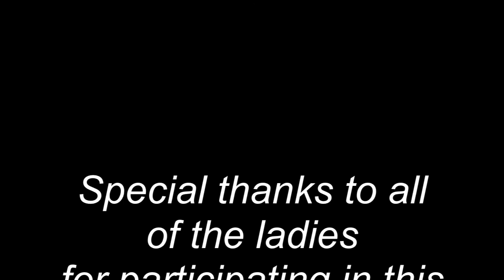Larry's Love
Dedicated to DJ Larry Hill of J.O.S.H. Lounge Shreveport, LA

It's an easy beginner friendly dance. 1-wall, 2 parts. No Tags/ No Bridges
Dance Name: Larry's Love
Choreographer: Angie Williams (NRG DanceFitness)
Song: Yes, I Love You
Artist: Aaron Neville

NRG Dance Fitness
Shreveport, Louisiana

We just like to dance, get fit, have fun while building relationships and staying active.  Consult your physician before starting any exercise, dance or fitness regimen.